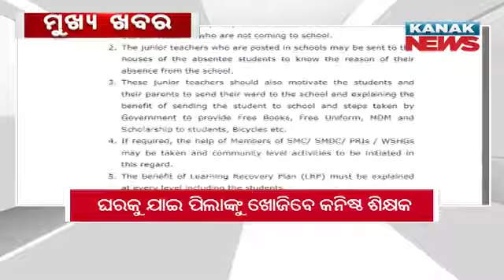8AM Headlines ||| 14th May 2022 ||| Kanak News